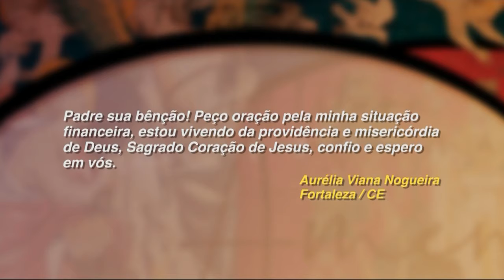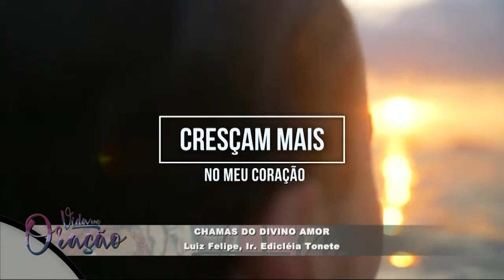Vida em Oração - 09/12/2019